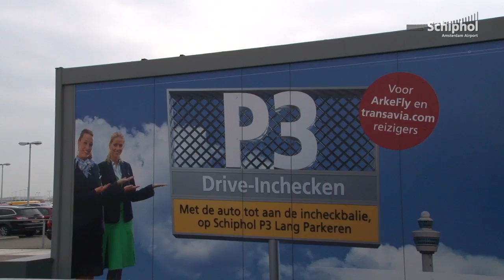Free 'Drive-in Check-in' at P3 Long-Term Parking